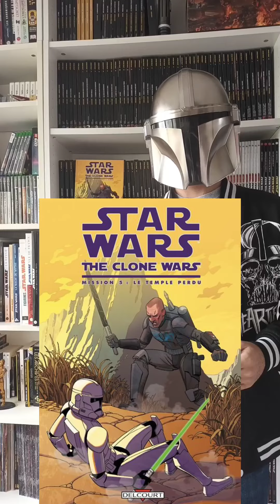The clone wars: le temple perdu | STAR WARS Légende